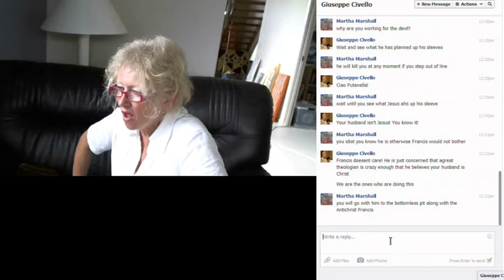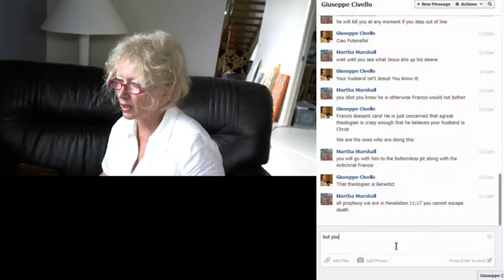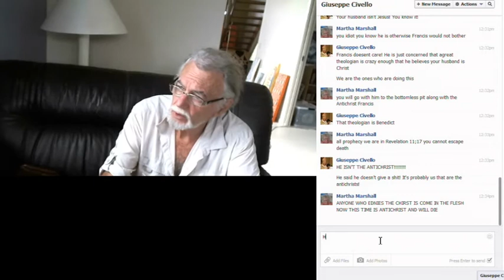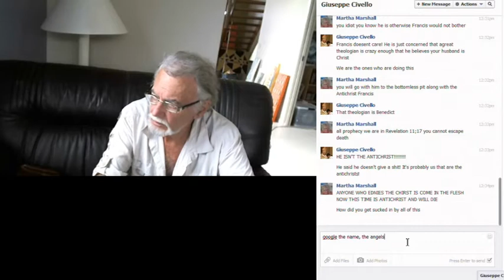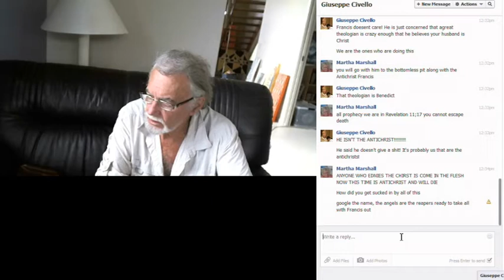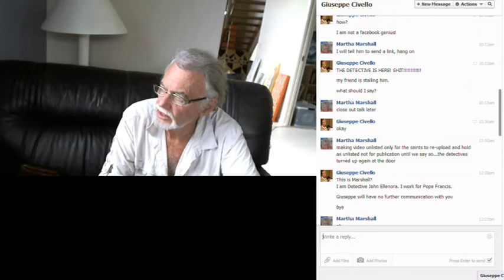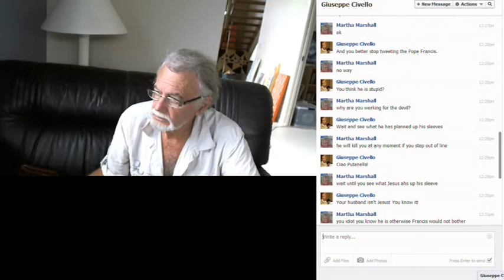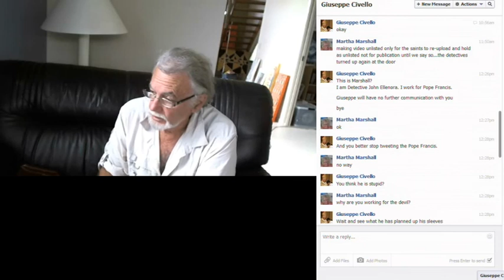Francis Antichrist inspectors email DOWNLOAD AND RE-UPLOAD MAKE VIRAL